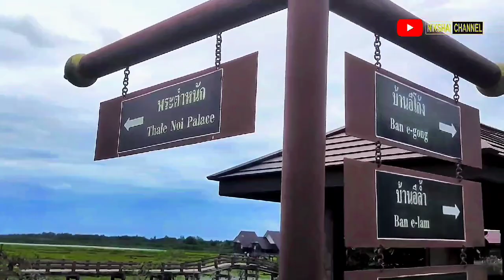Thale Noi, Phattalung (Lautan Tasik TERATAI yg ajaib)